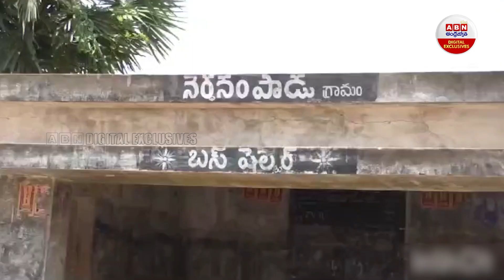డబ్బు కోసం తండ్రిని ఇలా.. మరీ ఇంత నీచమా..? || ABN Digital